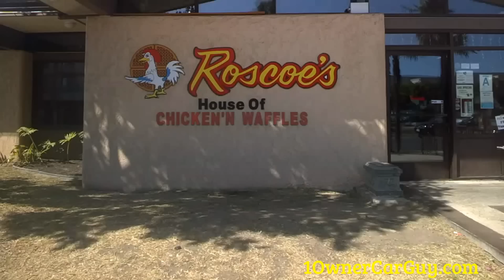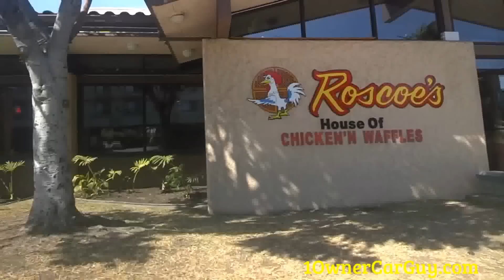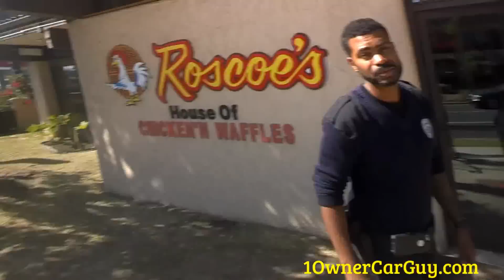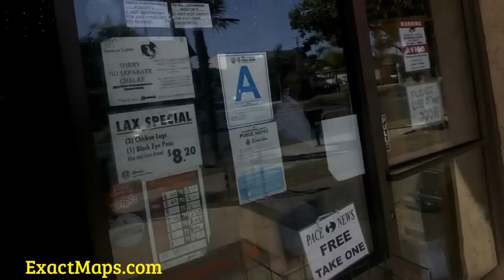Roscoe's House of Chicken & Waffles LA Food Foodie Review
Roscoe's House of Chicken & Waffles LA Food Foodie Review If you like Chicken & you like Waffles then this is a must stop for you if you are in the Los Angeles, they do have 7 locations in the area. Snoop Dogg, Larry King, Jay Leno & President Obama just to name a few that famous people that have been here and you can see their videos on Roscoe's website.
When I was in LA going to Youtube Space LA. I just happened to be by one of their locations and I just had to stop and get a video, I wish I would have had more time so I could have tried something, but next time. Can you believe that they have to have an armed security guard during business hours. I had never heard of that for a restaurant.

1 Owner Car Guy   (Nathan Wratislaw)